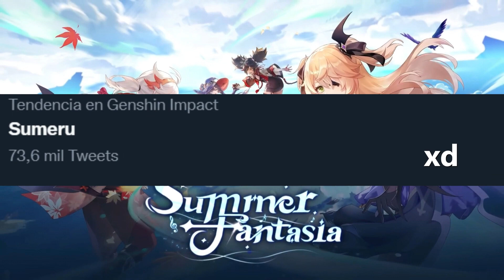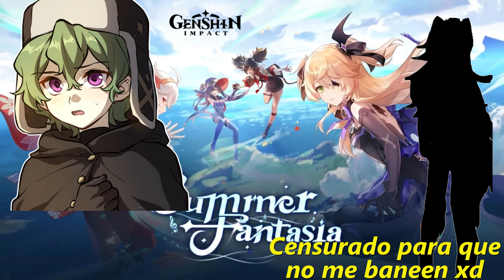A QUE HORA PRESENTAN LA 2.8 I Genshin Impact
Iba a subir este video más temprano, pero me quede viendo weas en Twitch xd. Pero bueno, aquí tienen el horario exacto de a que hora empieza la presentación / Stream Preview / Trailer, de la 2.8, y ahora que me doy cuenta no especifique el dia creo, pero creo que todos saben que es el Sabado, espero que no se confundan xd. Y es para el Streaming en Ingles, no el Chino.